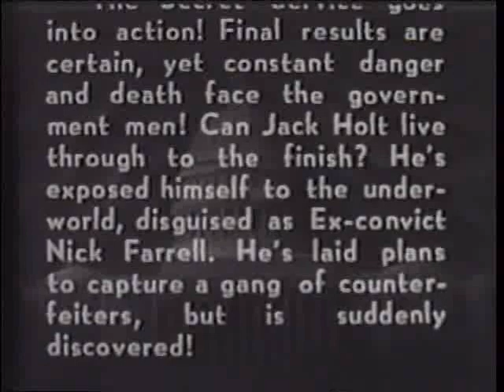Holt of the Secret Service Ramparts of Revenge 1941(Chapter02)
Cast
Jack Holt                     Farrell
Evelyn Brent                     Kay
Tris Coffin                    Valdin
John Ward                    Arnold
Ted Adams                    Quist
Joe McGuinn             Chimp
Edward Hearn            Jim
Jack Cheatham             Frank
C. Montague Shaw    Malloy

Crew
James S. Brown Jr.    Cinematographer
Dwight Caldwell            Editor
Basil Dickey                    Screenwriter
Wyndham Gittens    Screenwriter
James W. Horne            Director
Earl Turner                   Editor
Lee Zahler                   Composer